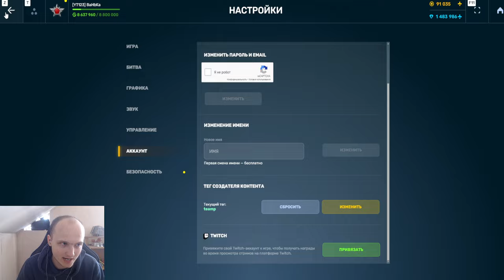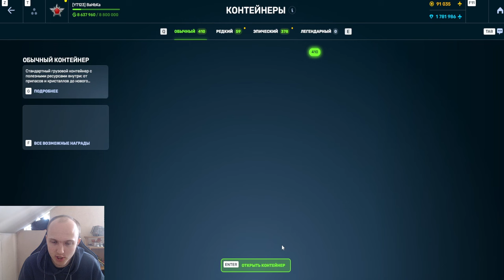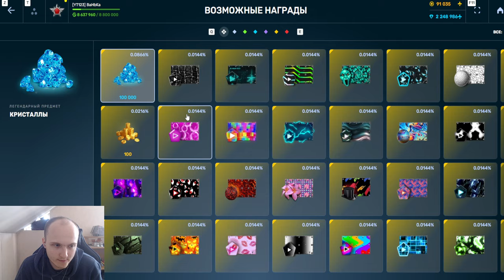ЖЕСТЬ! ШАНСЫ ПОДКРУЧЕНЫ??? ОТКРЫЛ ПОЛ ТОННЫ КОНТЕЙНЕРОВ и ВЫБИЛ ЛУЧШИЕ ПРЕДМЕТЫ В ТАНКАХ ОНЛАЙН